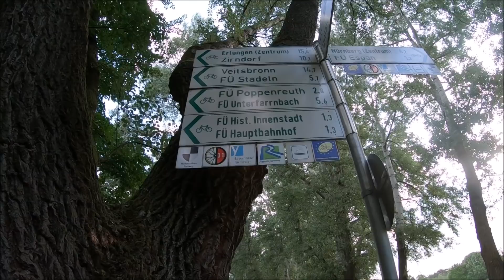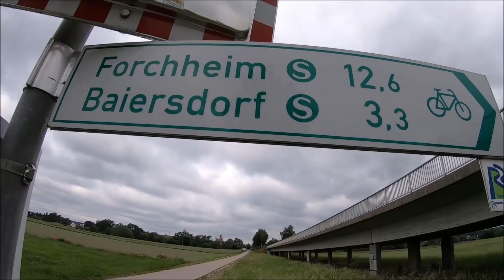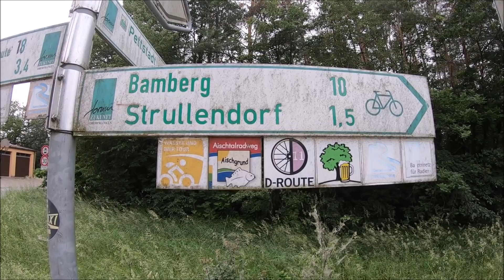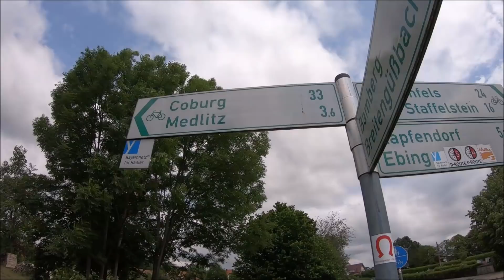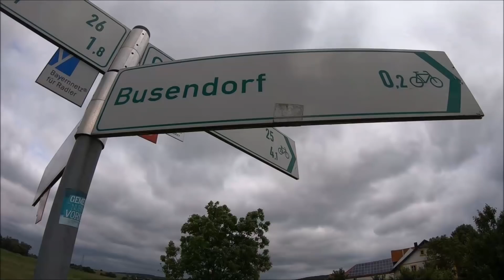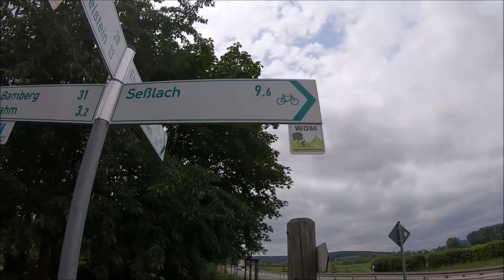Von Main zur Rhön #1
Meine diesjährige Pfingst Radreise ging über den Rhön Radweg. Die erste Etappe von Nürnberg bis Seßlach. Zuerst über die Regnitz Tal-Kanalroute bis Bamberg und ab da über Main Radweg-Rodach-Itzgrund-Radweg bis Seßlach.